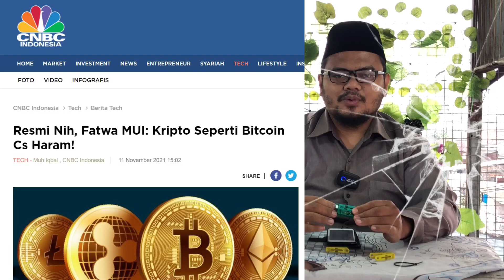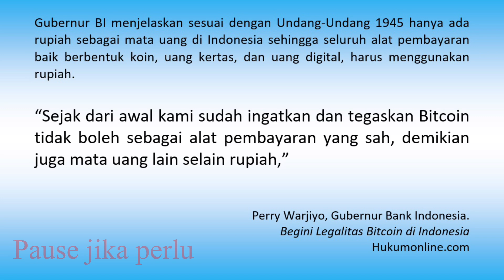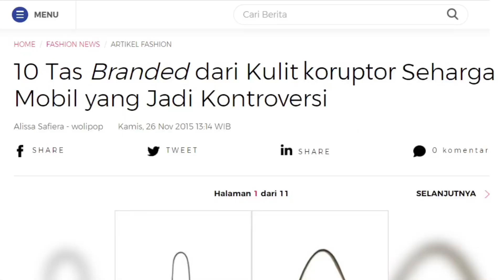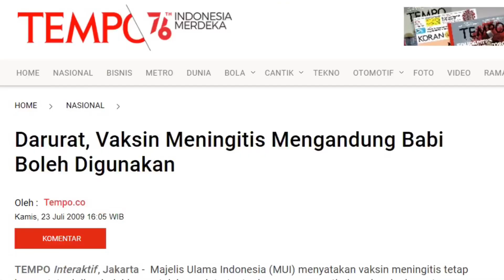GJ 50 | CRYPTOCURRENCY HALAL ATAU HARAM?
CRYPTOCURRENCY  Halal atau haram? Bukan itu masalah urgennya. Yu simak masalah yang jauh lebih harus diperhatikan